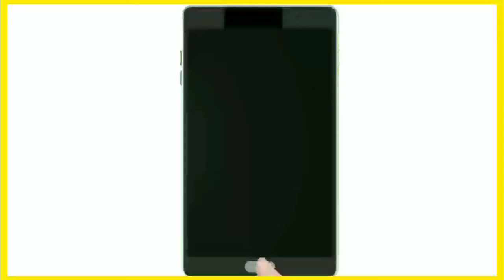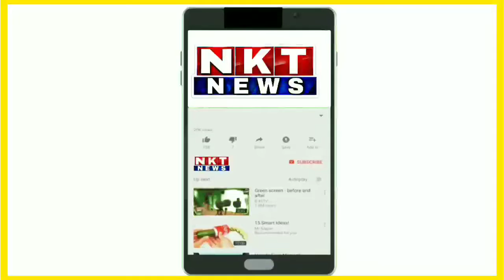ಒಂದೇ ದಿನ ಕೊರೊನಾದಿಂದ ೩೮ ಜನರ ಸಾವು | Superfast | 4th August 2021.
ಕೆಲವೇ ಕೆಲವು ಕ್ಷಣದಲ್ಲಿ ನೋಡಿ
ರಾಜ್ಯ,ದೇಶ,ವಿದೇಶ,ರಾಜಕೀಯ, ಸಿನೆಮಾ, ಕ್ರೀಡೆಯ ಹಲವು ಸುದ್ದಿಗಳನ್ನು.

ಟಾಪ್ ಟೆನ್ ಬುಲೆಟಿನ್.

1.ರಾಜ್ಯದಲ್ಲಿ ಇಂದು ಕೊರೋನಾಗೆ 38 ಬಲಿ, ಬೆಂಗಳೂರಿನಲ್ಲಿ 477 ಸೇರಿ 1674 ಮಂದಿಗೆ ಪಾಸಿಟಿವ್.

2.ಕೋವಿಡ್-19: ಕರ್ನಾಟಕ-ಕೇರಳ ಗಡಿಯಲ್ಲಿ ನಿರ್ಬಂಧಗಳ ಮುಂದುವರಿಕೆ, ಕೇರಳದಿಂದ ಬರುವವರಿಗೆ ಕೋವಿಡ್ ನೆಗೆಟಿವ್ ವರದಿ ಕಡ್ಡಾಯ.

3.ಕೋವಿಡ್ ಆತಂಕ: ಲಸಿಕೆ ಪ್ರಮಾಣಪತ್ರ ಬದಲು ಆರ್'ಟಿ-ಪಿಸಿಆರ್ ಪರೀಕ್ಷೆ ಕಡ್ಡಾಯಗೊಳಿಸಿದ ಸರ್ಕಾರ, ಕರ್ನಾಟಕ-ಕೇರಳ ಗಡಿಯಲ್ಲಿ ಗೊಂದಲ ಸೃಷ್ಟಿ.

4. ರಾಜ್ಯ, ಕೇಂದ್ರಾಡಳಿತ ಪ್ರದೇಶಗಳಿಗೆ 49.85 ಕೋಟಿ ಡೋಸ್ ಕೋವಿಡ್ ಲಸಿಕೆ ವಿತರಿಸಲಾಗಿದೆ: ಕೇಂದ್ರ ಸರ್ಕಾರ.

5.ಮಮತಾ, ಪವಾರ್ ಬೆನ್ನಲ್ಲೇ ಸಕ್ರಿಯರಾದ ರಾಹುಲ್ ಗಾಂಧಿ!

6. ಭಾರತ-ಇಂಗ್ಲೆಂಡ್ ಟೆಸ್ಟ್ ಸರಣಿ: ದಾಖಲೆ ಹೊಸ್ತಿಲಲ್ಲಿ ಭಾರತದ ಹಲವು ಆಟಗಾರರು, ಸಚಿನ್, ರಿಕ್ಕಿ ಪಾಂಟಿಂಗ್ ದಾಖಲೆ ಮುರಿಯುವತ್ತ ರನ್ ಮೆಷಿನ್ ಕೊಹ್ಲಿ ಚಿತ್ತ.

7. ರಾಜಸ್ಥಾನ ಸಂಪುಟ ಪುನರ್ ರಚನೆ ಕುರಿತ ವಿವಾದದ ನಡುವೆ ಮುಖ್ಯಮಂತ್ರಿ ಗೆಹ್ಲೋಟ್ ಭೇಟಿಯಾದ ಡಿಕೆ ಶಿವಕುಮಾರ್!.

8. ಬೆಂಗಳೂರು: ಮೊಬೈಲ್ ಚಾರ್ಜ್ ಹಾಕುವ ವಿಚಾರಕ್ಕೆ ಜಗಳ, ಓರ್ವನ ಕೊಲೆಯಲ್ಲಿ ಅಂತ್ಯ.

9. ಲಾಕ್‌ಡೌನ್ ಅವಧಿಯ ತೆರಿಗೆ ಪಾವತಿ: ಬಿಬಿಎಂಪಿಗೆ ಹೈಕೋರ್ಟ್ ನೋಟಿಸ್..

10. ಟೋಕಿಯೊ ಒಲಿಂಪಿಕ್ಸ್: ನಾವು 2-1 ಮುನ್ನಡೆ ಕಾಯ್ದುಕೊಳ್ಳಬೇಕಿತ್ತು, ಸೋಲಿನ ಬೆಲೆ ತೆತ್ತೆವು: ಪುರುಷರ ಹಾಕಿ ತಂಡದ ಕೋಚ್ ಗ್ರಹಾಂ ರೈಡ್

ಕೆಲವು ಕ್ಷಣದಲ್ಲಿ ಹಲವು ಸುದ್ದಿಗಳನ್ನು ನೋಡಲು ಕೆಳಗಿನ ಲಿಂಕ್ ಮೇಲೆ ಪ್ರೆಸ್ ಮಾಡಿ.